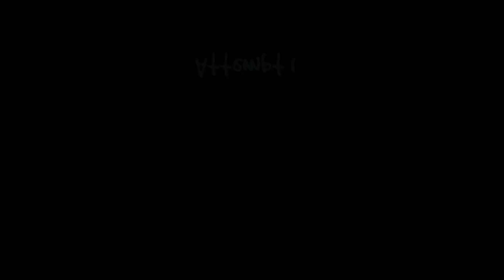Next step by bongus (Hard 4*) | Geometry Dash